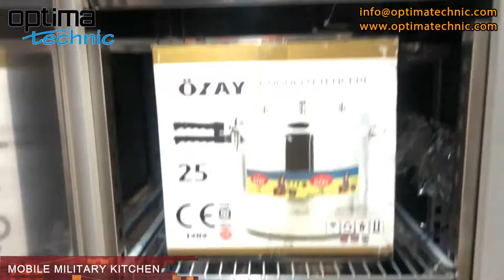Optima Technic Military Kitchen Projects